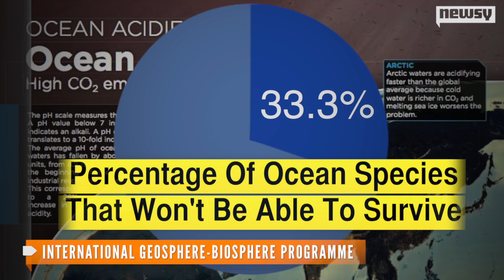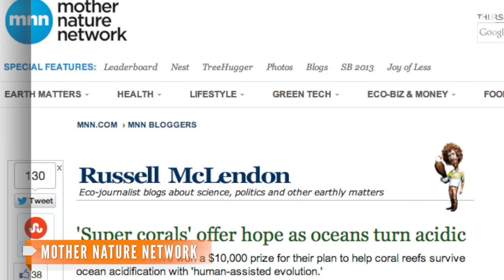CO2 Emissions Rapidly Acidifying Oceans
Scientists predict a 170 percent increase in ocean acidity by the end of this century, a change a third of ocean life won't be able to survive.